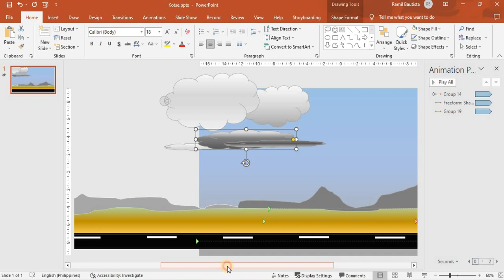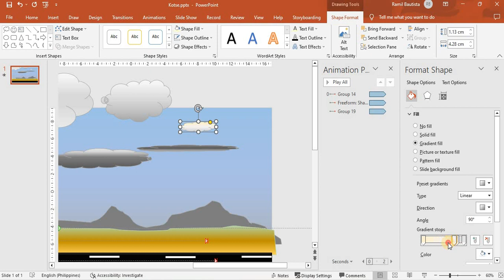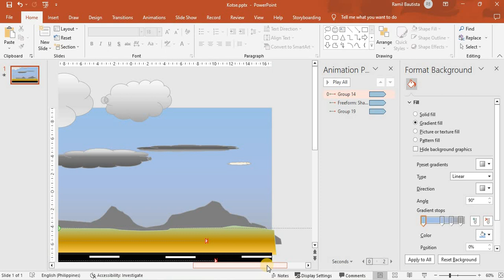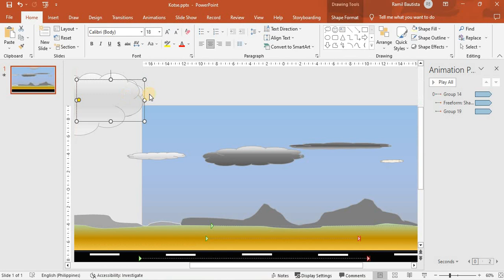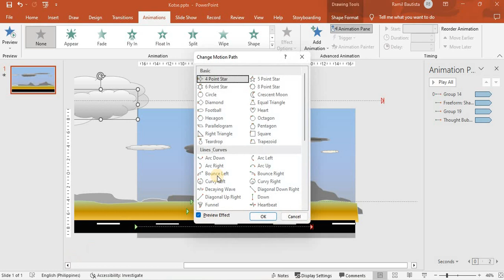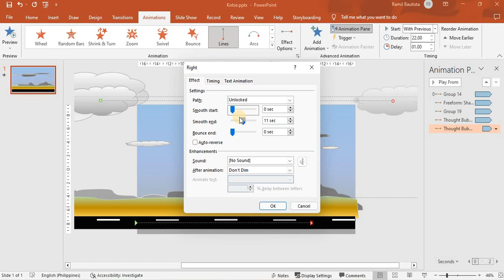BG Clouds Animation (optional)